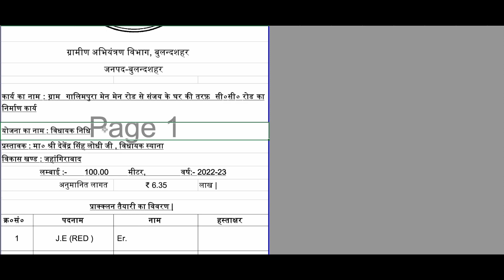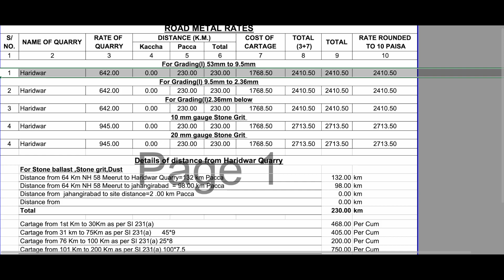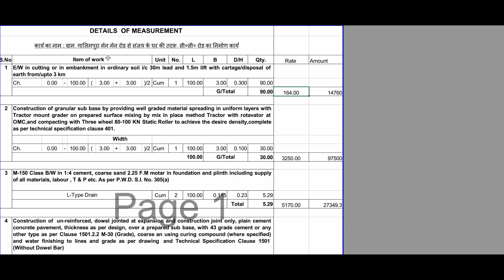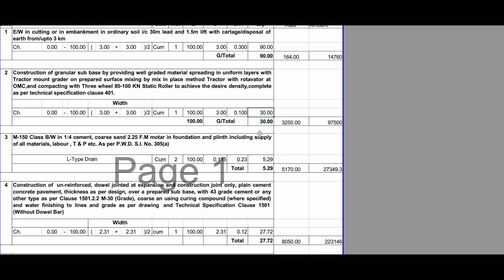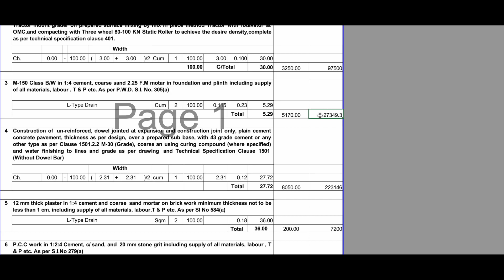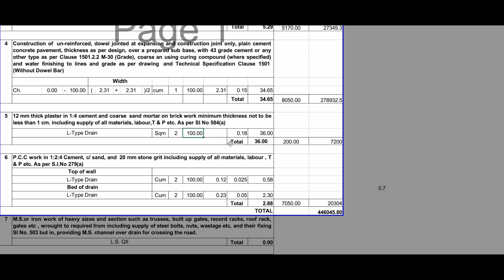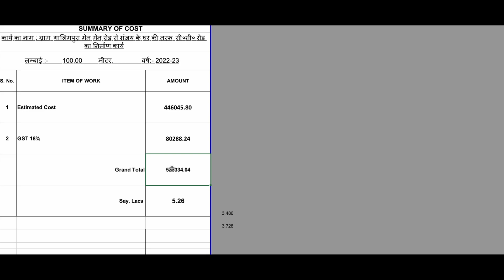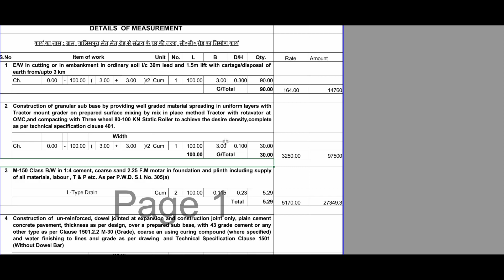C.C Road Estimate | How to Estimate cement concrete Road | C.C Road की लागत कितनी आती है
How to estimate cement concrete road
Cc road estimate
CC road estimate kaise banate hai
Cc road ki mb kaise teyar krte hai |  junior engineer